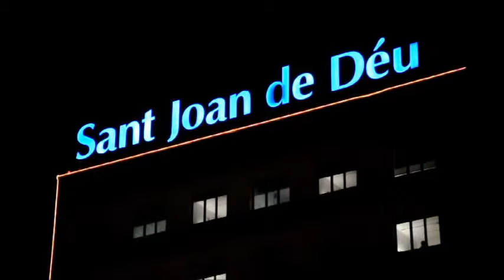noche y día - Poema de Bombyx mori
NOCHE Y DÍA

El amanecer deviene
en un desafío incierto
con nubes grises
adormilando la vigilia,
nunca importo tan poco
la previsión meteorológica
en esa habitación con ventanas cerradas.

Las luces de la noche
disfrazan la metrópolis
con una constelación de estrellas
que no brillan en el firmamento,
tan solo centellean
sedando la tristeza infinita
de la madre
que afronta una noche
-no lleva ya la cuenta-
en el sofá,
junto a la cama donde
un cuerpo joven
ya apaleado
pelea,
en desigualdad manifiesta,
con la enemiga de la vida,
la mirada perdida en un laberinto sin salida.

Poema escrito por Francisco Javier Solé Ribas

Del libro “Bombyx mori” (ISBN 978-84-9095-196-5)